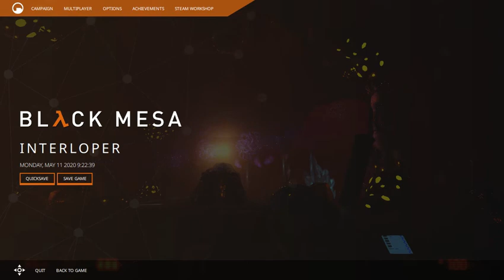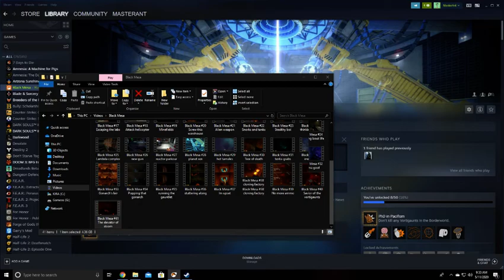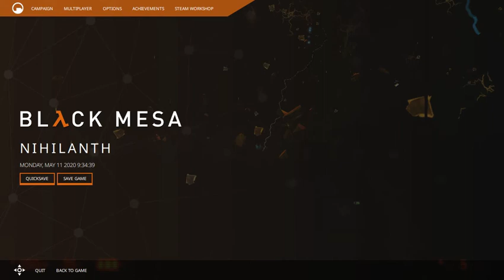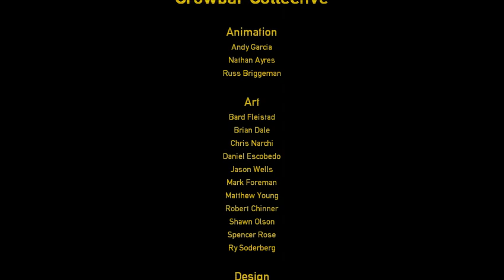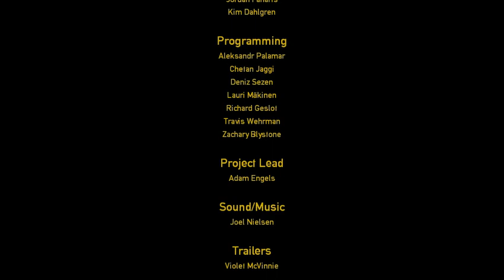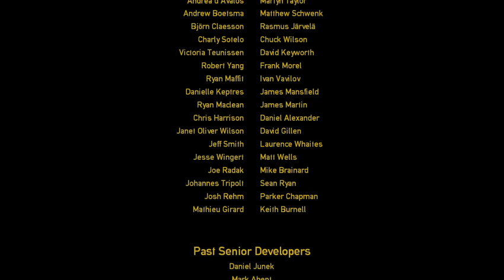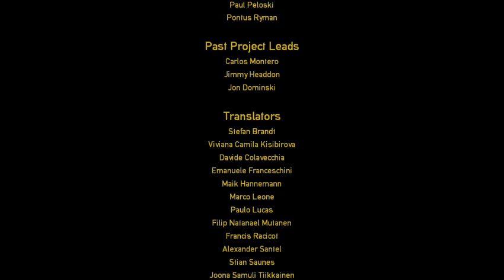Black Mesa #42-The Finale